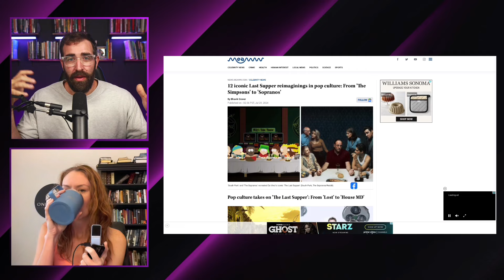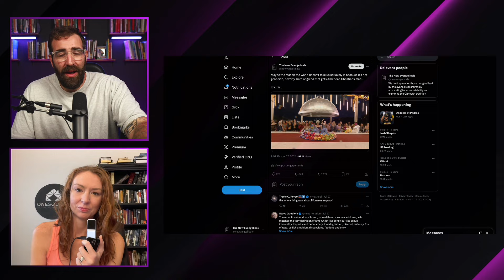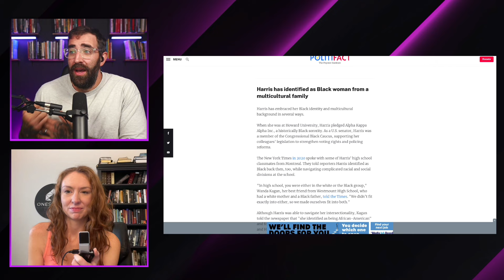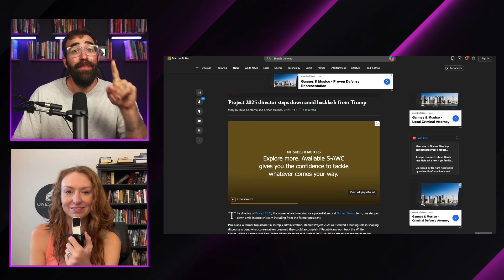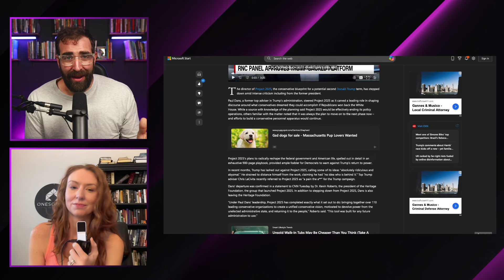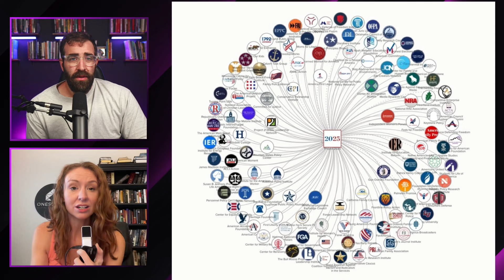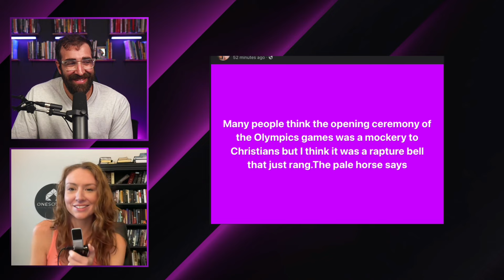Kamala Harris is Black, Trump Lies, Olympics 2024, & Project 2025 Explained | The New Evangelicals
The New Evangelicals: Tim Whitaker and April Ajoy discuss various topics, including the controversy surrounding the Olympic opening ceremony, Trump's remarks at the Believers Summit and the National Association of Black Journalists, the implications of Project 2025, and an experience visiting the Ark Encounter.

The New Evangelicals exists to support those who are tired of how evangelical church has been done before and want to see an authentic faith lived out with Jesus at the center. On this channel, you'll see videos from our founder Tim Whitaker and our incredible guests as they react and respond biblically to topics such as Christian Nationalism, church hurt, terrible Christian movies, bad conservative Christian takes, and MUCH more!

We are committed to building a caring community that emulates the ways of Jesus by reclaiming the evangelical tradition and embracing values that build a better way forward. If you’ve been marginalized by your faith, you are welcome here. We’ve built an empathetic and inclusive space that encourages authentic conversations, connections and faith. Whether you consider yourself a Christian, an exvangelical, someone who's questioning your faith, or someone who's left the faith entirely, you are welcome here!